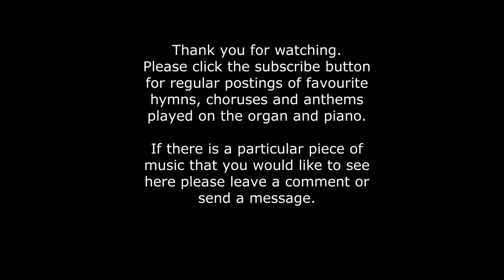You Shall Go Out With Joy (Trees of the Field) - Organ Hymn With Introduction & Lyrics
An up-tempo and lively recording of the short chorus "You Shall Go Out With Joy And Be Led Forth With Peace", also known by the first line of its chorus "The trees of the field will clap their hands". Played twice through with a strong pedal bass, chords and an improvised ending with a tierce de Picardie.